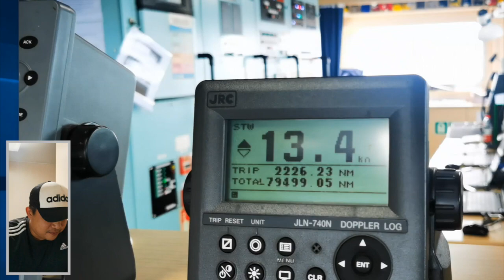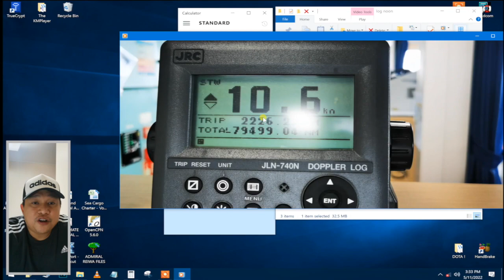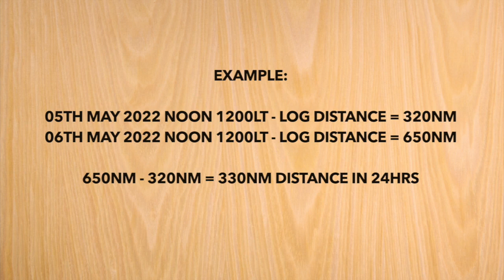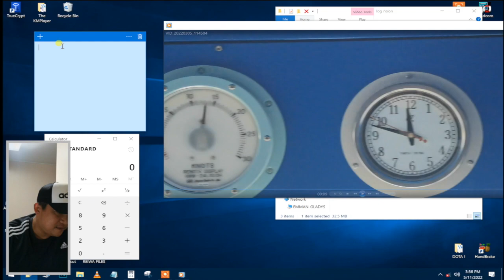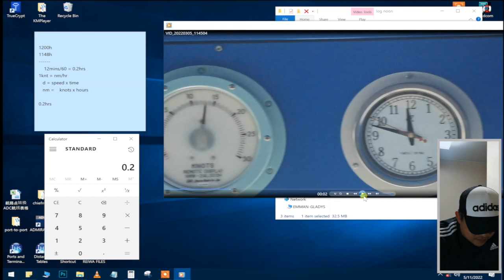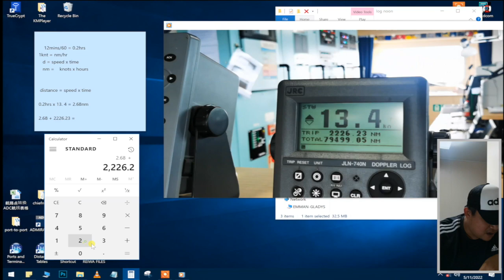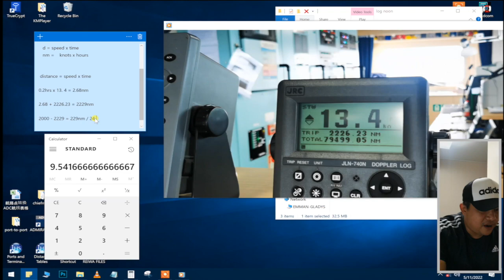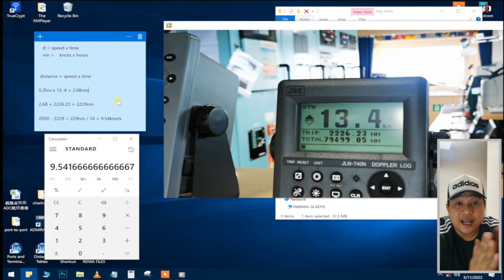Noon Report - Computation for Log Distance & Speed